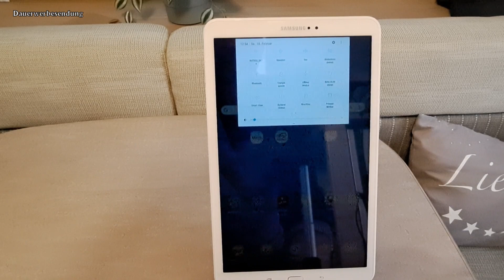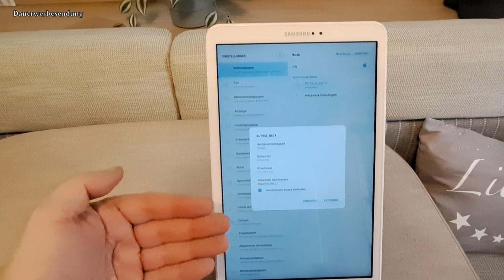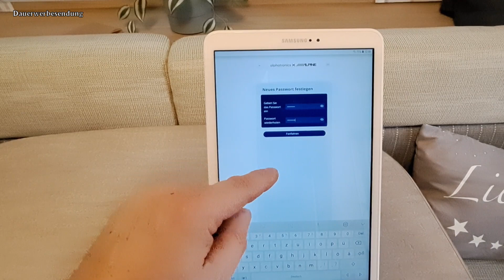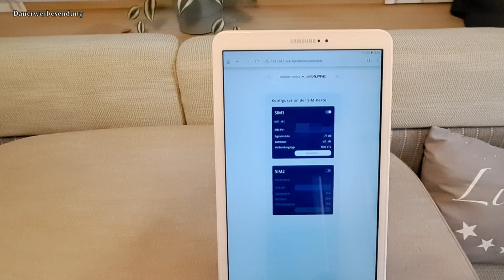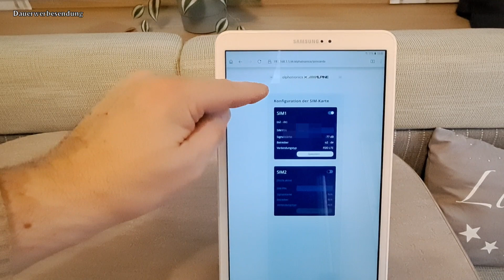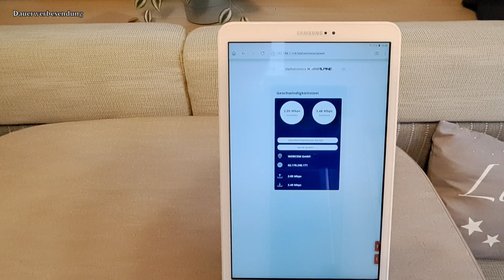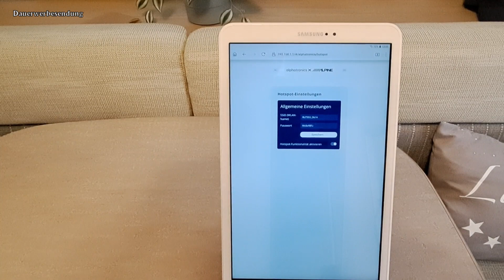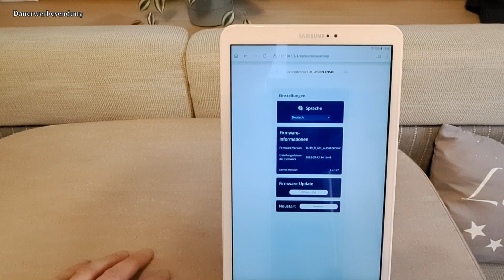Vorstellung alphatronics STREAM - LTE/WLAN Router | fendtcaravanfan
Servus Camping- und Wohnwagenfreunde!
Heute gibt es eine kleine Folge aus der Reihe "Produktvorstellung". Dabei zeigen wir Dir den alphatronics STREAM - LTE/WLAN Router. Was Du mit diesem Router machen kannst, dass siehst Du in diesem Video.

Herzlich Willkommen bei FENDTCARAVANFAN - dem Kanal für alle Camper & Caravan / Wohnwagen Enthusiasten. Und natürlich auch die, die genau das werden wollen...! Du findest hier Videos mit Tipps & Tricks von A bis Z. Angefangen von A wie Ankuppeln bis Z wie Zeltplatz. Unser Hobby möchten wir Dir ganz einfach und nachvollziehbar darstellen, so dass Du viele Fragen für Deinen Start in die Wohnwagenwelt ganz einfach beantwortet kannst - anderenfalls fragst Du einfach uns. Unseren Fahrten begleiten wir immer wieder mit der Kamera, damit wir Dir unsere Erlebnisse auf den verschiedensten Plätzen super gern erzählen dürfen. Dabei wünschen wir Dir eine Menge Spass, gute Unterhaltung und natürlich auch den ein oder anderen kleinen Aha-Moment.

▬ Deine Unterstützung ▬▬▬▬▬▬▬▬▬▬▬▬
Du möchtest uns und unseren kleinen Kanal mit einem kleinen Groschen unterstützen? Darüber würden wir uns wahnsinnig freuen und vielen Dank sagen wenn Du dies machst.

▬ Meine Kamera ▬▬▬▬▬▬▬▬▬▬▬▬▬▬
► Samsung Galaxy A6
► BALILA Funkmikrofon- Set

▬ Unser Wohnwagen ▬▬▬▬▬▬▬▬▬▬▬▬▬
► Fendt Caravan Bianco Activ 515 SD            - BJ/Modelljahr: 2021